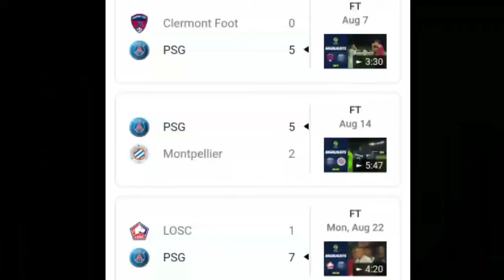নেইমারের পেলান্টি পিএসজির মুখে হাসি